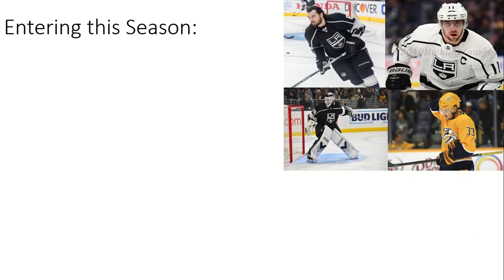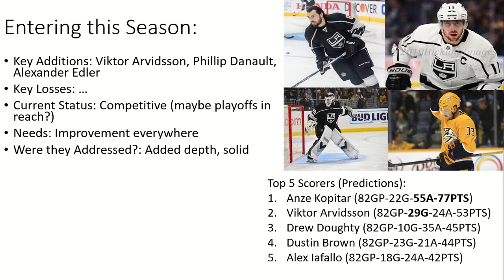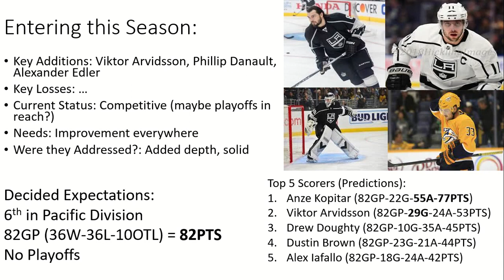Los Angeles Kings 2021-2022 Season Preview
In this video, I will be covering my expectations for the 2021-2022 Los Angeles Kings and where they stack up against the rest of the Pacific division. Do you guys see the Kings as a team destine to tank and add another high lottery pick, or do you feel they can actually be much more competitive, and maybe even shock some people and make the playoffs? Here I give you my thoughts.